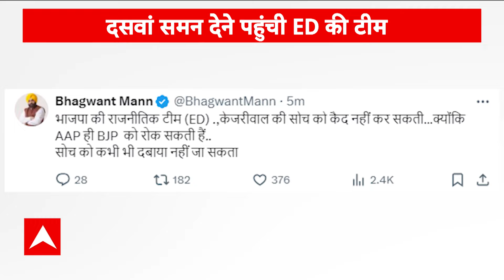Kejriwal Arrested: केजरीवाल से ईडी ने पूछताछ की शुरु...भगवत मान ने किया ट्विट | ABP LIVE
ED Team Kejriwal Residence: केजरीवाल से ईडी ने पूछताछ की शुरु...भगवत मान ने किया ट्विट | ABP LIVE